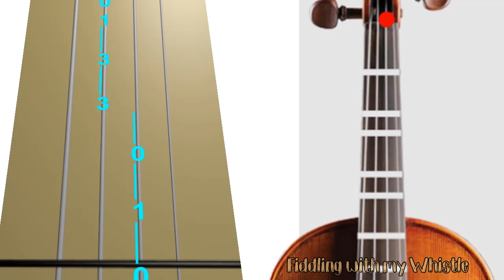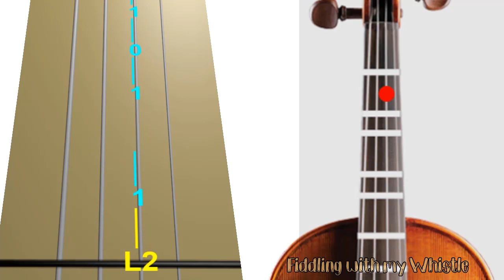Young Dumb & Broke - Khalid - Violin - Play Along Tab Tutorial